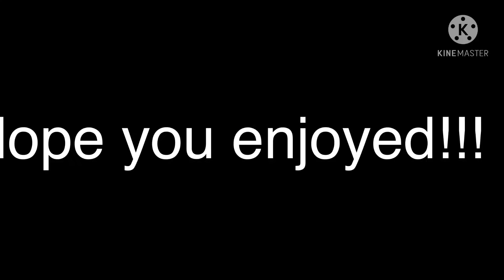Allergic to People MEME // Ft. Miu, Keebo, and Kokichi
Apps used:

Gacha Club
KineMaster